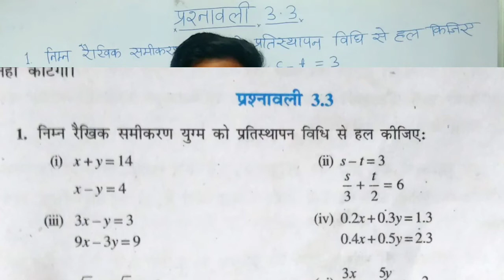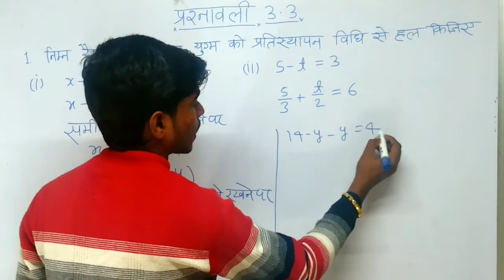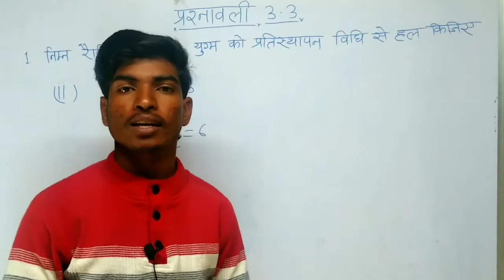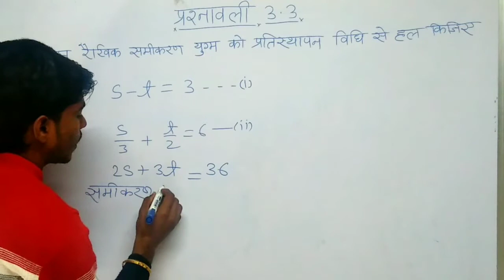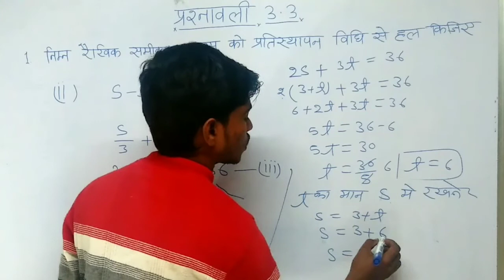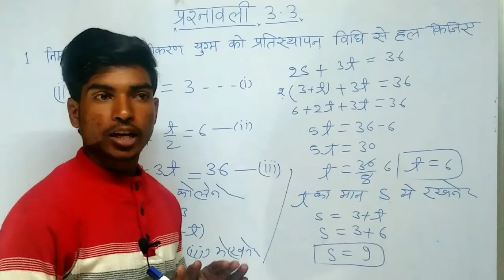Class 10 maths chapter 3.3 in hindi // exercise 3.3 question 1 in hindi // mathematics class 10 //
Pratisthapan vidhi se samikaran kaise karte hain
Math with chandramol sir
How to get high score in math